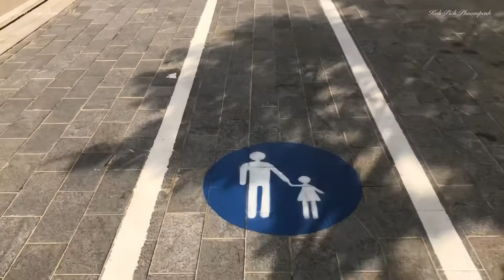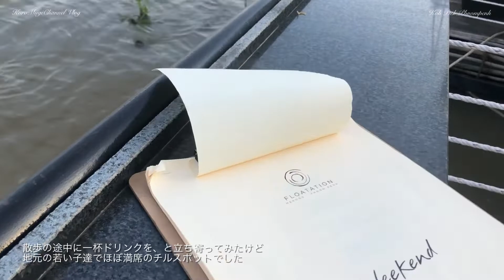［Around the town vlog］休日散歩、初めての景色を探して歩く| KohPich, Phnom penh, Cambodia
សូមអរគុណសម្រាប់ការទស្សនាវីដេអូ 🙏